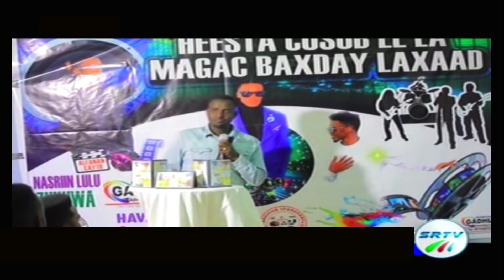Abid Markii ugu Horeysay Jigjiga Hees Lagu Kala Iibsaday Yidhaah LAXAAD ama LIXAAD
somali music